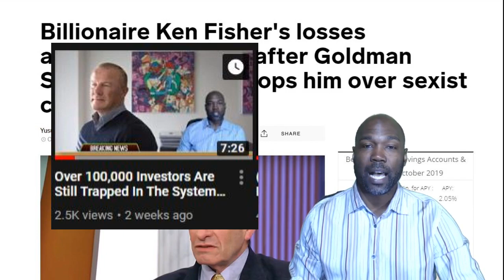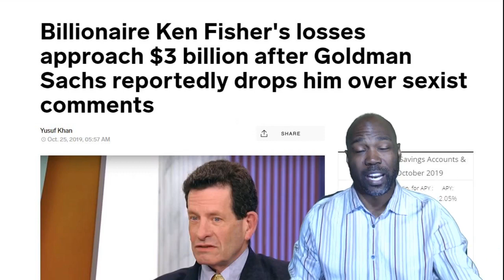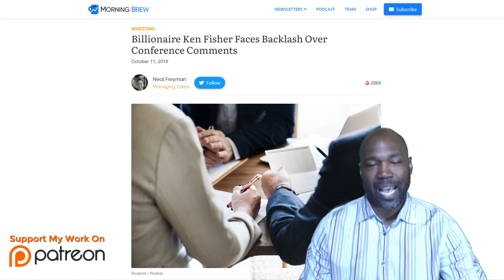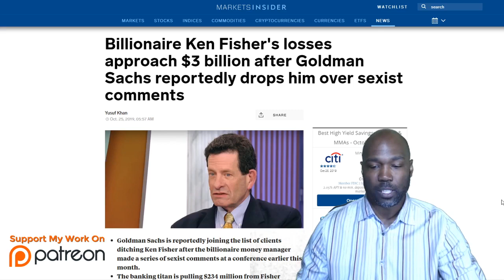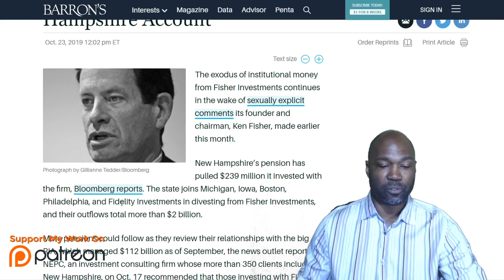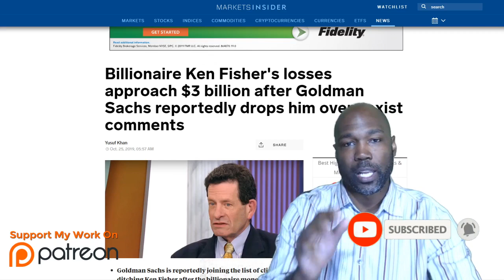🚨 (Institution Run) Billionaire Ken Fisher's Firm Losses Approach $3 Billion With More To Come 💸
Join the RTD Gold Team and partner with me in Getting Your Weight Up in gold... (Karatbar Gold Opportunity)

Here is the information mentioned in this RTD Quick Take here:
1. Billionaire Ken Fisher's losses approach $3 billion after Goldman Sachs reportedly drops him over sexist comments

2. Billionaire Ken Fisher Faces Backlash Over Conference Comments

3. Michigan Pulls $600 Million From Ken Fisher After Lewd Remarks

4. Fisher Investments outflows surpass $2.5 billion as Los Angeles pension departs

5. Fisher Investments Loses New Hampshire Account

1. The Simplicity of Money (4 Things You Didn’t Learn In School) -
2. 5 Reasons To Hold Precious Metals Before The Next Recession
3. RTD University (30+ hours of video interviews from authors, economist & commentators)

Billionaire KenFisher's FirmLosses Approach $3 Billion With More To Come